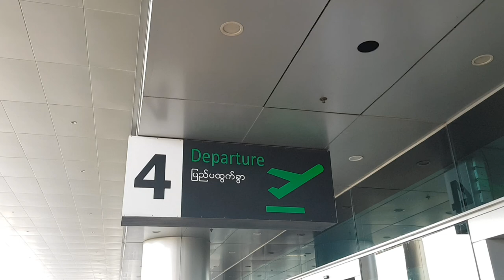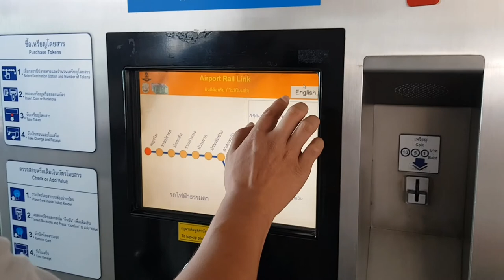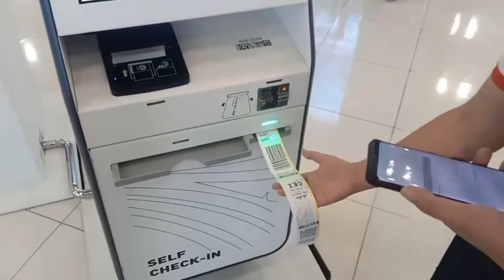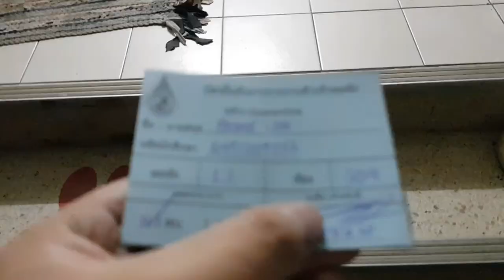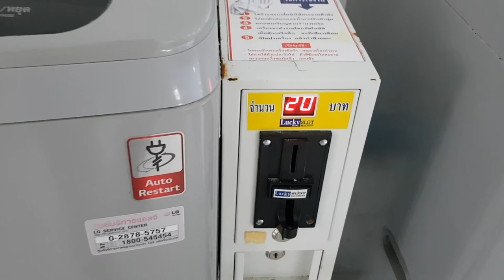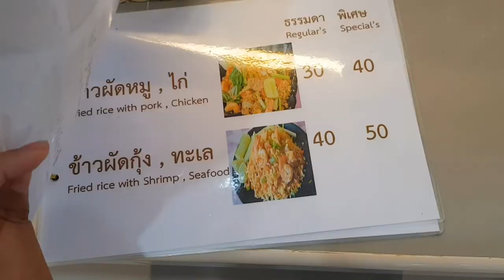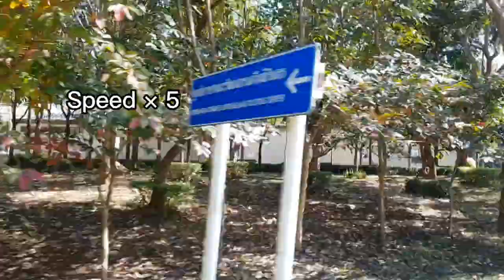From Yangon to Mae Fah Luang University, Chiang Rai, Thailand